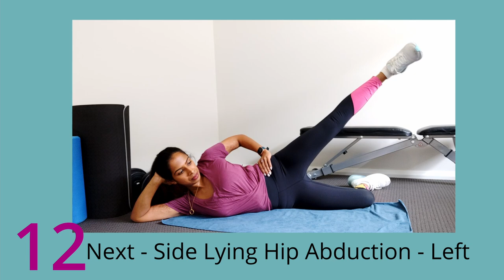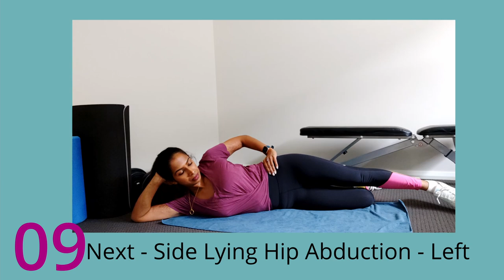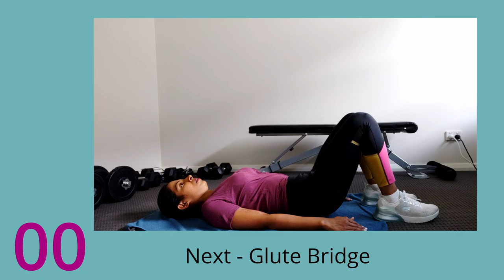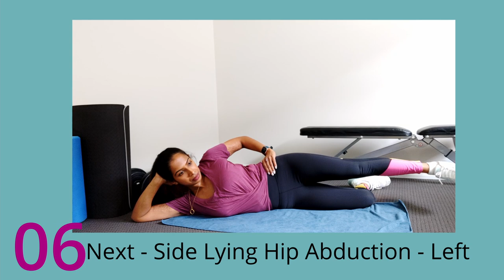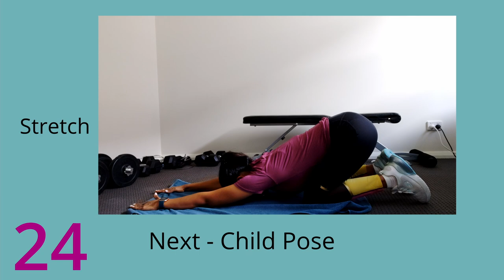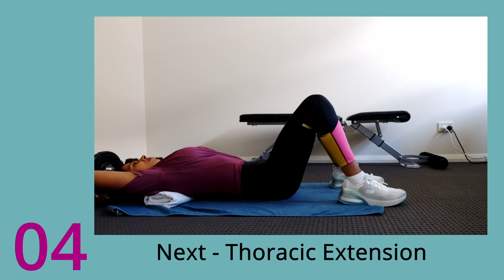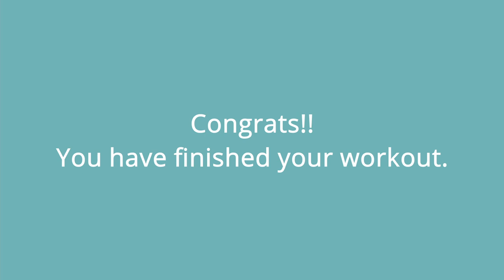Diastasis Recti Safe Post Pregnancy Exercise || Malayalam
Postpartum Recovery Belt or Belly Band

Hi  I’m Nutrition Coach, Rose
I am fascinated by how food and nutrients affect our body, our overall health and lifestyle.
My interest in healthy food and nutrition began around few years ago, It has evolved into me wanting to share my passion and knowledge with others to help them gain awareness of nutrition and build a sustainable wellness lifestyle!
It's about MORE than food! It’s about WHY you eat, HOW you eat, WHERE and with WHOM you eat, and how you feel as you eat when it come to food choices. It’s also about overall wellness, which includes water, sleep, stress, and self care! What you put in your body MATTERS! We can help help make it stronger with quality food, nutrients and lots of water!!!
I have been physically active from past 5-6 years, by doing 5-6 days a week strength and functional training. My daily workout is a big part of my overall wellness lifestyle and I need to eat quality food for me to continue to build lean muscles and recover properly.
Food is FUEL and it is to be ENJOYED!!! I believe that it is best to find the foods and nutrition guidelines that fits YOUR lifestyle.
Certification: Certified Nutrition Coach from Australian Institute of Fitness